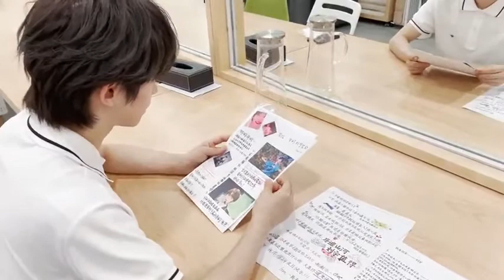(Eng Sub)(CC) INTO1 Liu Yu doki birthday vlog INTO1刘宇 doki生日vlog